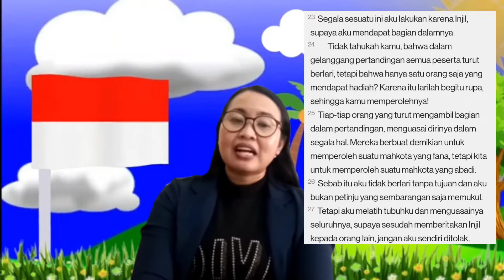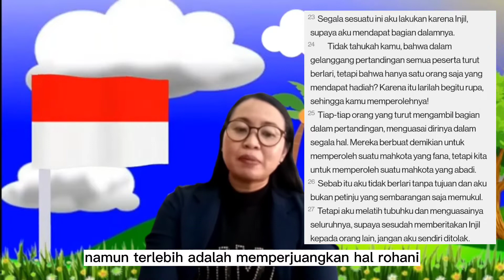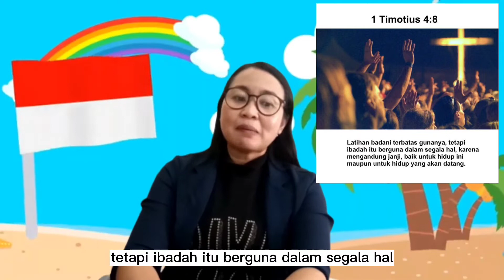Hidup adalah Perlombaan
🕯 SULUH KRISTIANI 🕯

Naskah: Ibu Wulan Ariandani.
Video: Sdr. Yossie Kurniawan.